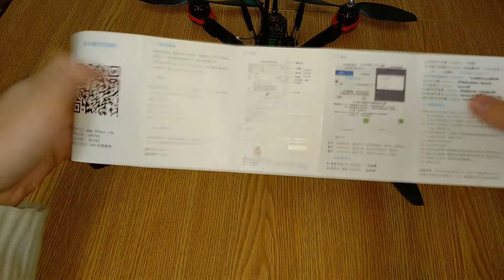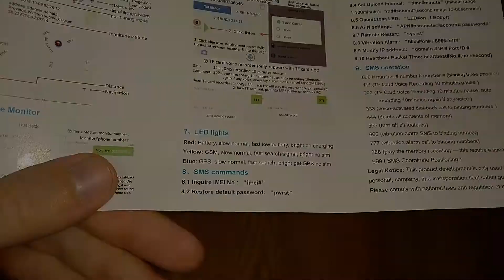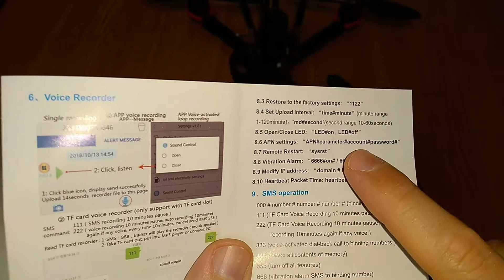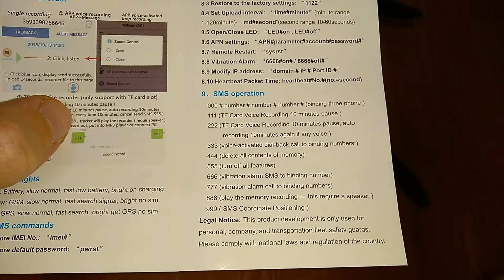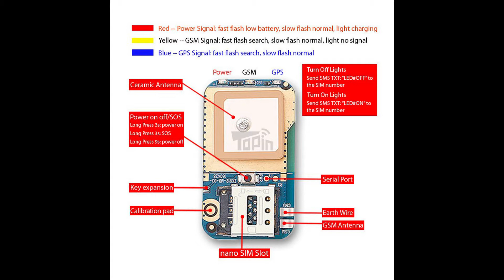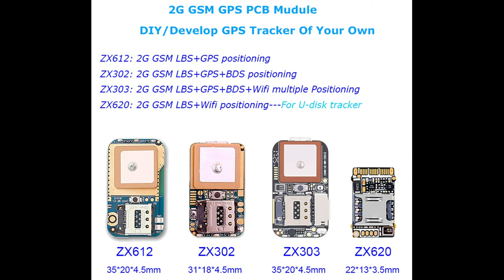Автономный GPS маяк T3 для квадрокоптера - теперь точно не потеряем :)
Всем привет!
В этом видео я расскажу вам про наш автономный gps маячок с алиэкспресс от фирмы Topin - модель T3. Маячок построен на базе платы ZX612 - одной из самых удачных и популярных плат для этой темы, имеет на борту собственную батарею на 400mah и работает автономно 7-8 часов. Подробнее в видео...

Пульт Flysky fs-i6 с двумя внешними антеннами и модом на 14 каналов + RSSI.